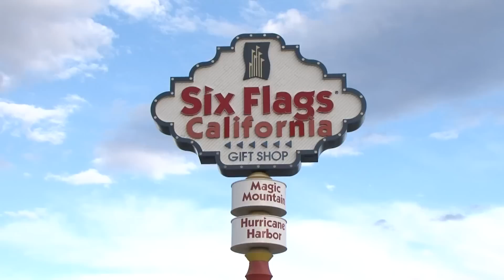Rob Dyrdek Successfully Kick Flips All-New Chevrolet Sonic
VALENCIA, Calif. -- MTV-reality and action sports-star Rob Dyrdek successfully performed a kick flip in the all-new 2012 Chevrolet Sonic on Saturday.

A kick flip -- a 360-degree rotation in mid-air -- is a common stunt on a skateboard. Not so much in a vehicle. But Dyrdek, host of MTV's Fantasy Factory and Ridiculousness, and the Chevy Sonic are up for trying 'firsts.'

"A kick flip with a Chevy Sonic was a no-brainer," said Dyrdek.  "I am a Chevy guy from my '69 Camaro to the Tahoe I drive every day. The Sonic's power and sportiness made it the perfect vehicle for this awesome stunt."

Dyrdek performed the stunt before spectators at Six Flags Magic Mountain, while MTV filmed the feat for the Season 5 premiere of Fantasy Factory.  Dyrdek executed the kick flip over the world's-largest skateboard that he created for a previous stunt.

"With his outrageous personality and his willingness to try any adventure once, Rob Dyrdek was the perfect match for the Sonic and our 'Let's Do This' campaign," said Kevin Mayer, director of Chevrolet advertising and sales promotion.

The Sonic brought safety chops to the stunt with a Top Safety Pick designation from the Insurance Institute for Highway Safety, 10 standard air bags and high-strength steel as part of its body structure.

"I was confident that it would keep Rob safe even during a high-speed action stunt," said Mayer.

To learn more about the all-new Sonic, visit the Chevy Sonic Facebook page, follow on Twitter at @ChevyLife or check out letsdothis.com.